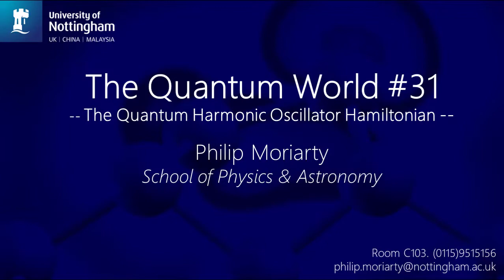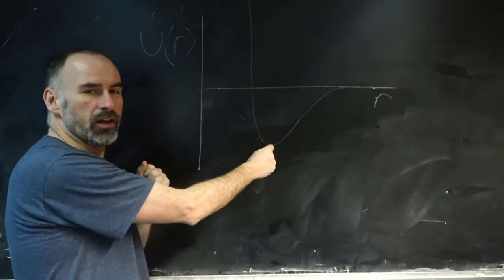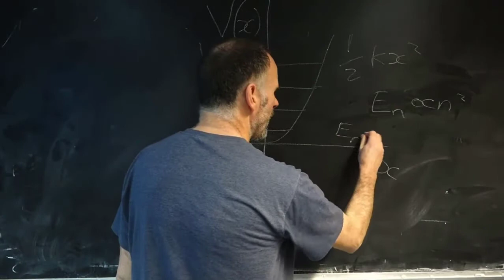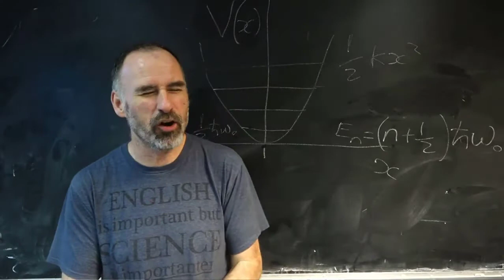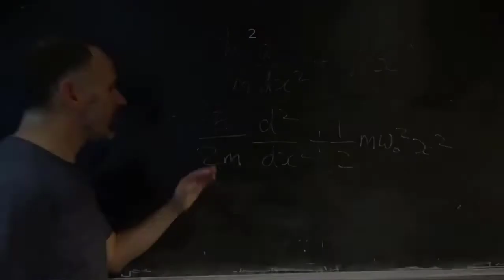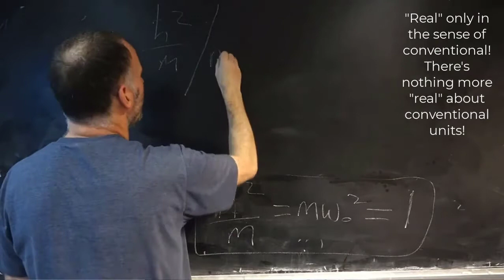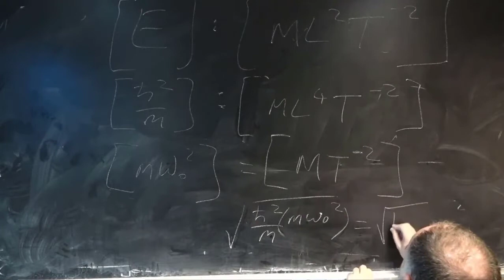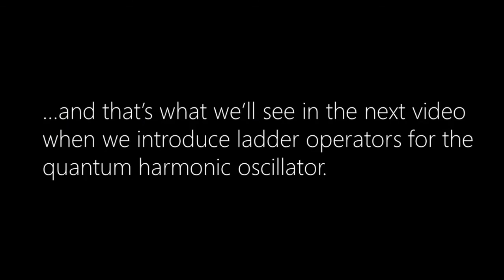The Quantum World #31 -- The Quantum Harmonic Oscillator Hamiltonian